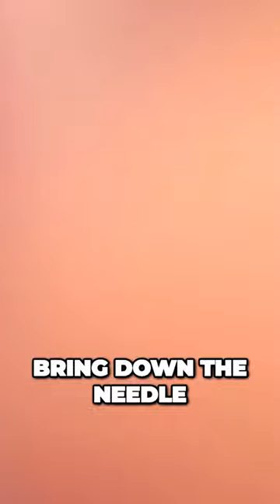Needle Replacement (Brother SE1900)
Links to help you on your Journey!

*DTF 1on1 LIVE SUPPORT*
ANSWER *ALL* YOUR DTF RELATED QUESTIONS
SOLVE AND/OR DIAGNOSE *ALL YOUR DTF PROBLEMS*
*1on1 ASSITANCE FOR EVERYTHING & ANYTHING DIRECT TO FILM RELATED*

*Wholeprinting Inc. DTF 365 Days Membership*
valid for 365 days after purchase

*PRINTER(S)*
DTF Printer V2 + Oven System
DTF Printer V2
DTF Printer V2 (Bundle)
DTF Printer V1

*PRINT HEAD(S)*
Printhead Compatible with L1800 L1390 Printer
(9-10 Days...) Shipping
Replacement Printer Print Head (Epson L1800 + L1390 Printer(s)

*DTF MAINTENANCE*
Cleaning Sterile Pads
Cleaning Swabs

6.56FT Printer Cable
16.4FT Printer Cable
Humidity Meter
Teflon Pillow + Sheets (Bundle)
15" Cutter
Clothing Tape Measurer
T-Shirt Folder

*Want Custom DTF Ready to Print Sheets with Your Logo(s)!?*
Ready to Print Transfers (DTF)

*ACCESSORIES*
Heat Press Machine
Heating Iron
Heat Transfer tape
Measuring Tapes
Clothing Alignment Rulers
Teflon Sheets
Teflon Pillows
Heat Transfer tape

*Other Things to Make Life Easier!*
T-Shirt Folder
Light Pad
Clothing Tag Gun
Paid Stamp
Lint Roller